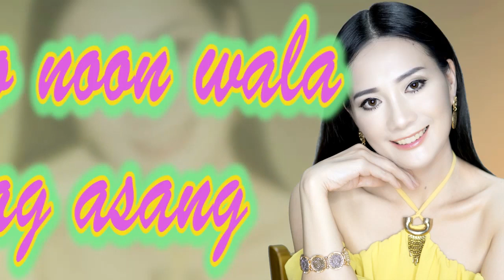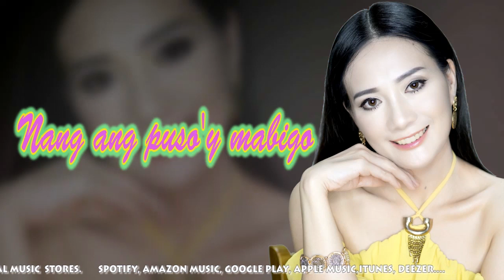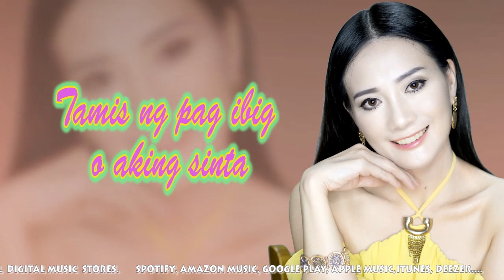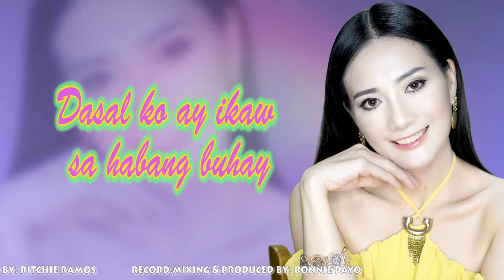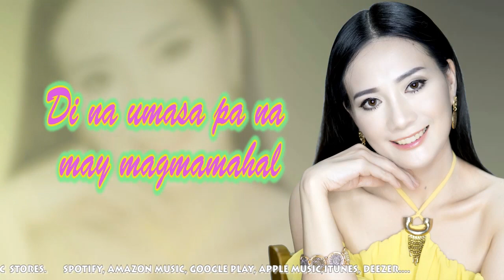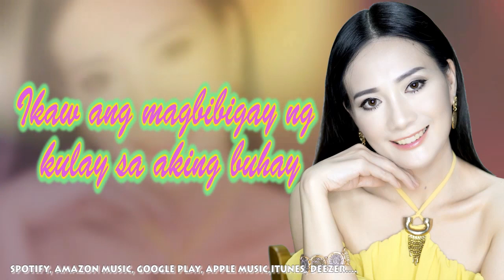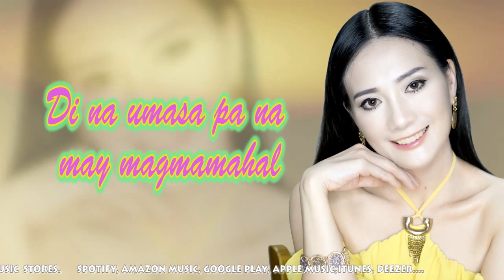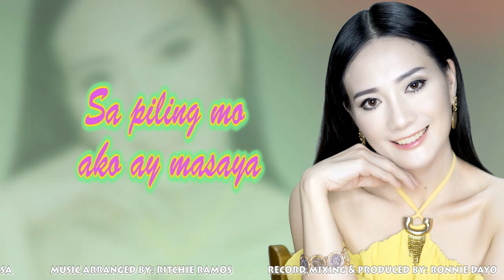Teresa - Akala Ko (OFFICIAL LYRIC VIDEO)Written,Composed & Sang by TERESA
Written and Composed by TERESA
Music Arranged by Ritchie L Ramos
Record,Mixing and Produced by : Ronnie Dayo